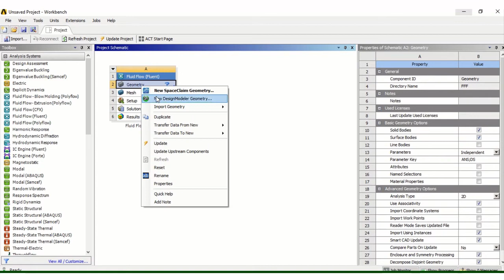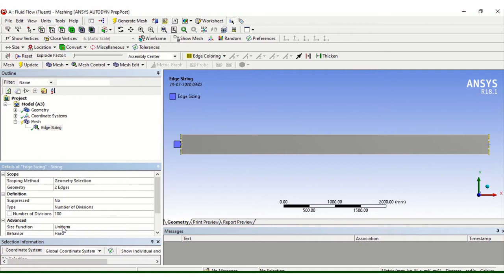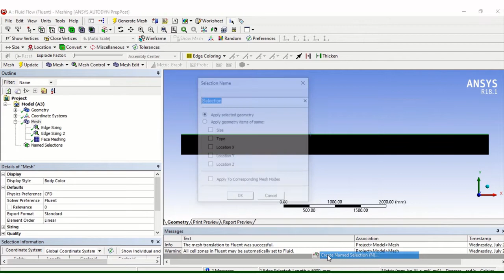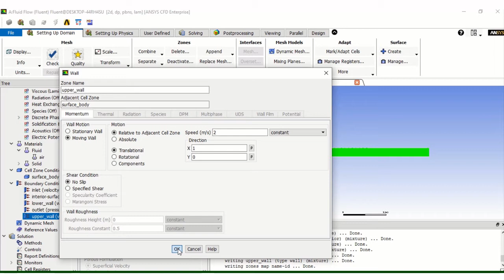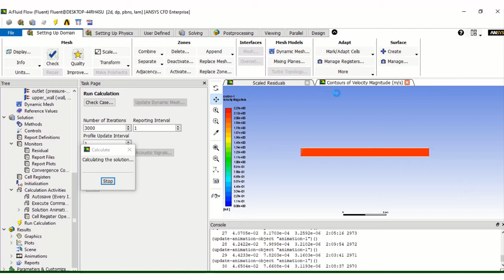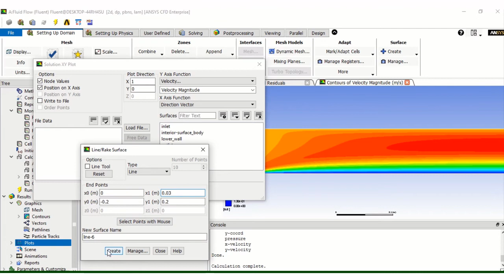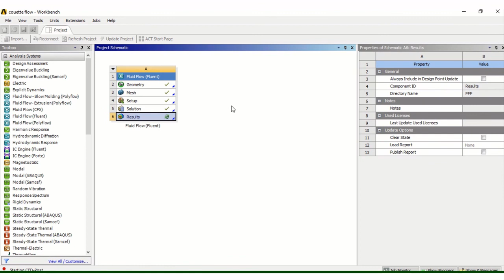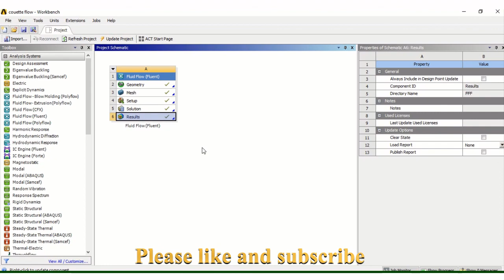2D Laminar flow between two parallel plates with upper plate moving: Ansys Couette flow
two dimension flow has been simulated for laminar flow with the help of Ansys fluent.